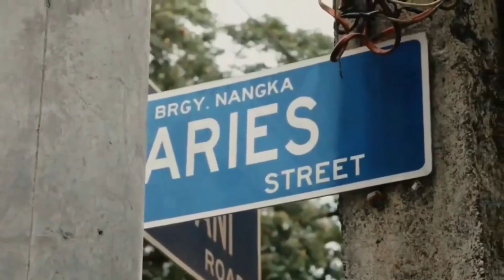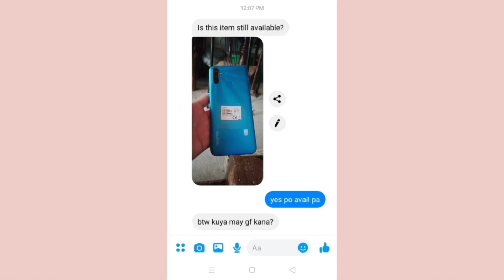INSPIRING YOUNG ENTREPRENEUR STUDENT | Mr. Dj Owner of Art Avenue Apparel#BSEntrep#youngentrepreneur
Edited in: Cupcut